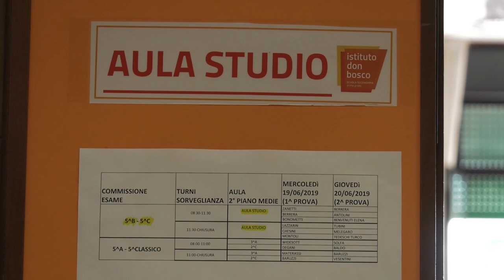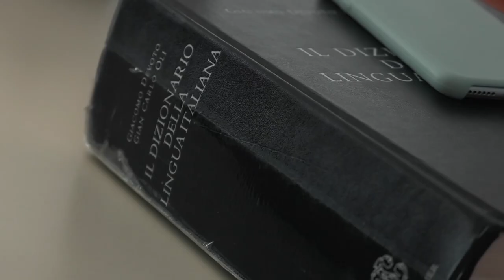Maturità 2019 al via con la prova d'italiano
Sono circa 520 mila gli studenti, classe duemila, impegnati nel nuovo esame di Stato. Tante le novità a partire dalla prima prova di italiano, iniziata oggi, contenente sette tracce. Domani toccherà alla seconda prova multidisciplinare, differente per i vari indirizzi di studio. Abolita la terza prova, si passerà direttamente agli orali, non più con la solita tesina, ma con le tre buste scelte dalla commissione. Inoltre da quest’anno più peso ai voti presi nel triennio.

Giovanni Bresadola
Docente di storia e filosofia Istituto Don Bosco